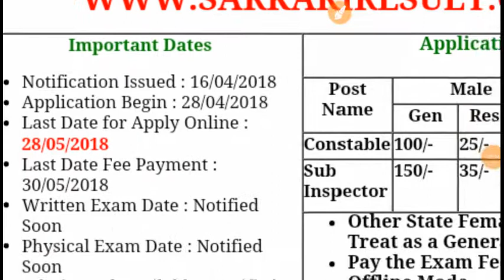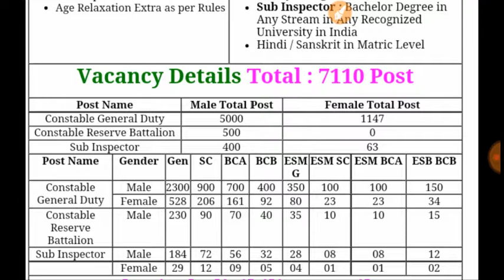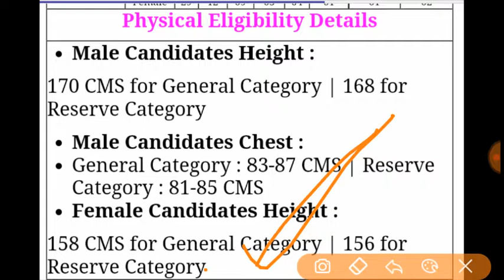Haryana sub inspector vacancy realised 2018